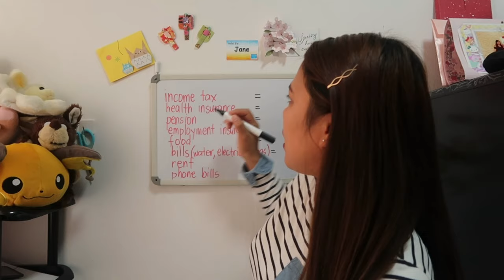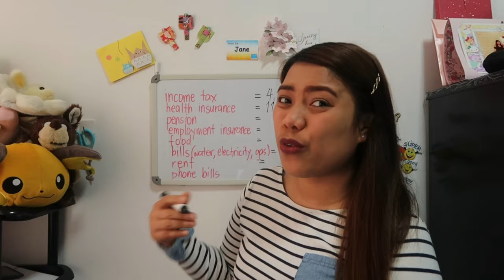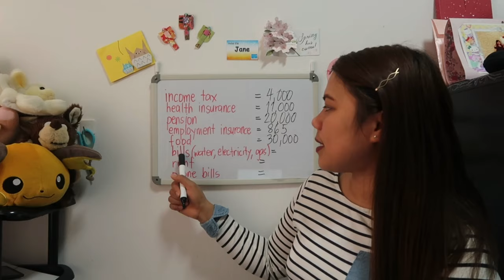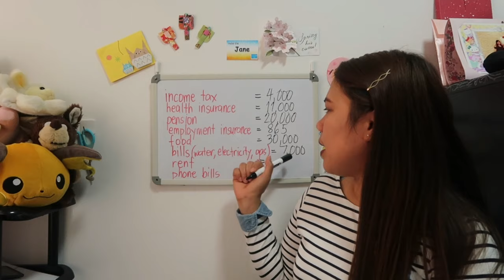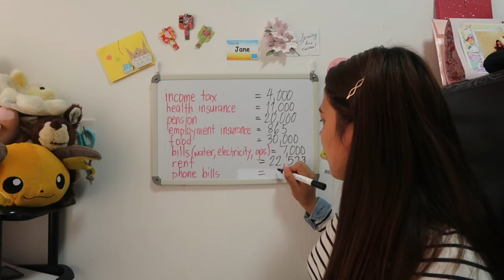MAGKANO ANG SAHOD AT BAYARIN SA JAPAN? | BAKIT GALIT ANG OFWs sa 3% PHILHEALTH PREMIUM POLICY?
Hi, everyone! I hope you are all safe with your family. On this video, I talked about my starting salary and expenses here in Japan. I hope this video helps you decide about your future application and helps you understand the things that you have to consider before planning of working here and be away from your family.

xoxo,
LJ FALLER